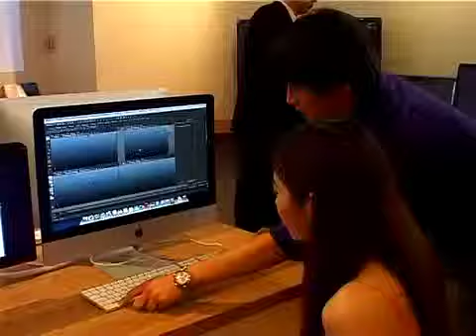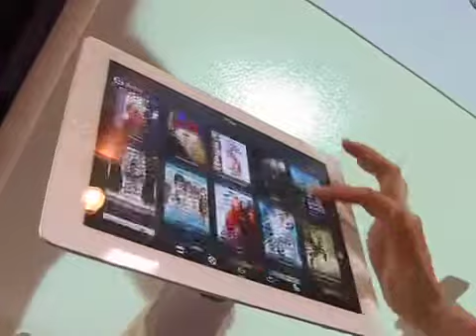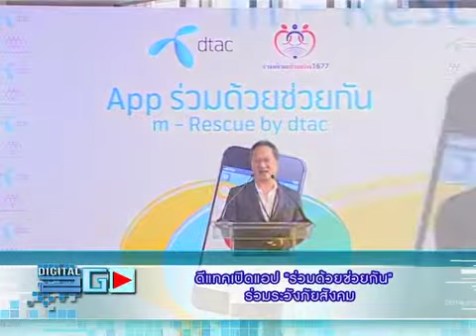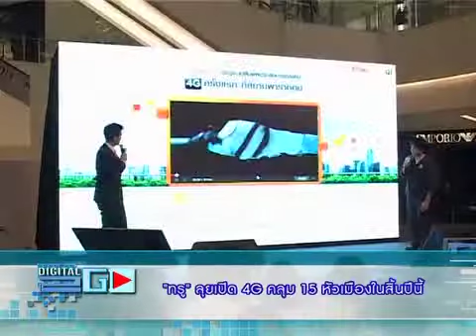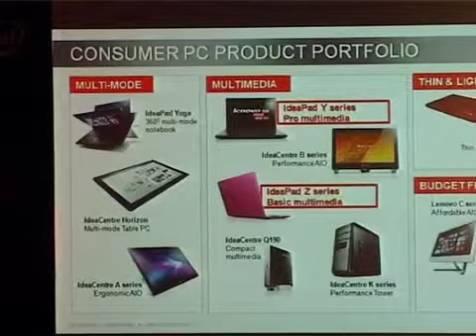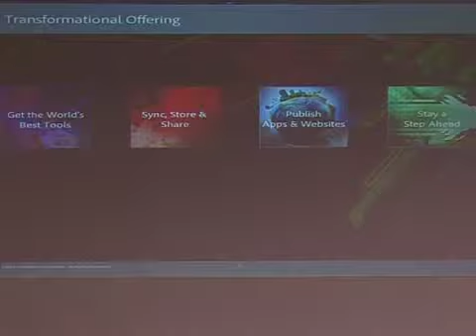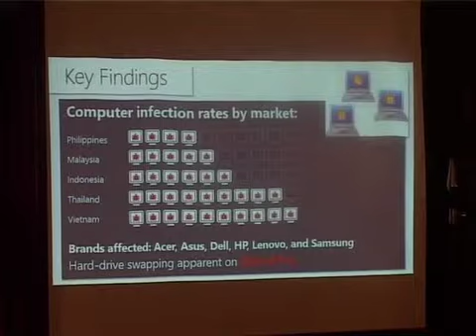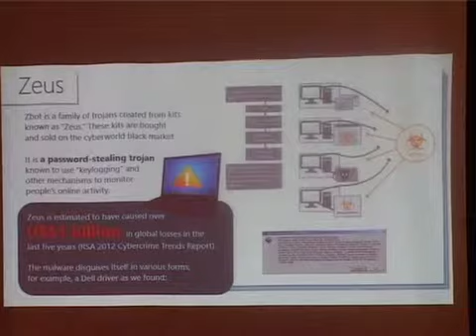B2_digital2go090356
ข่าวแวดวงไอที เต็มอิ่ม digital hollywood, ais movie store, dtac m rescue, true 4G, lenovo, adobe creative cloud, microsoft vs malware